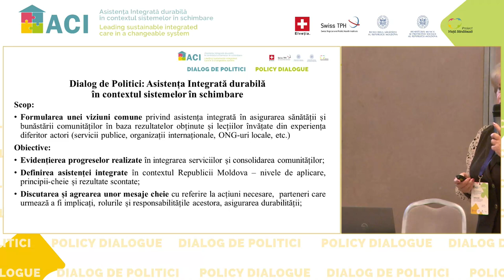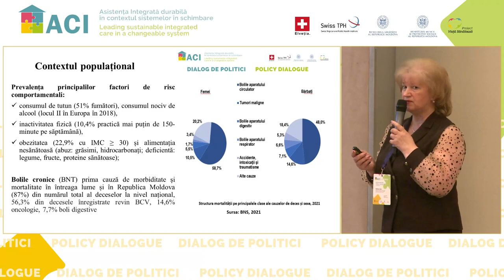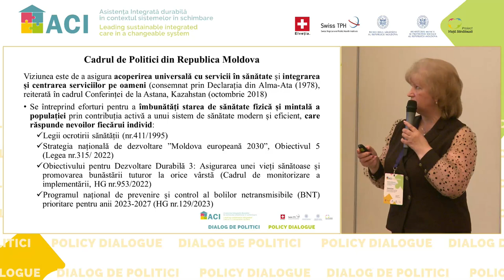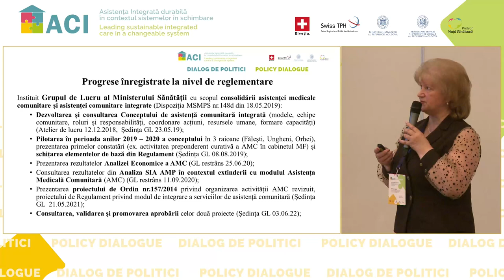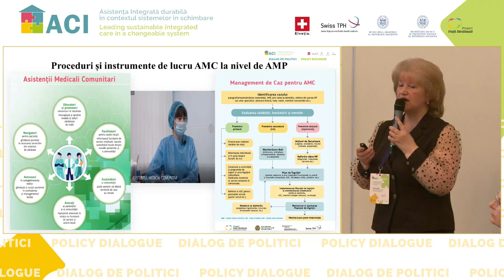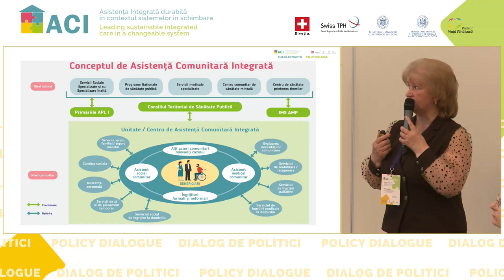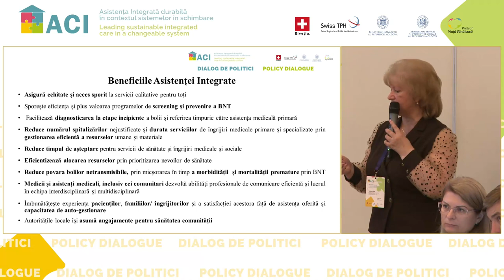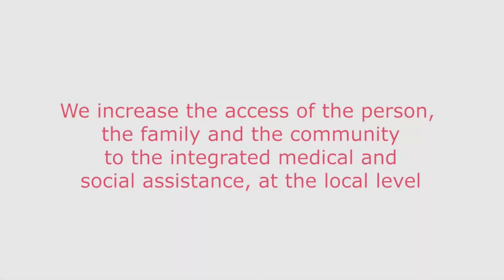Dialog de politici „Asistența integrată durabilă în contextul sistemelor în schimbare”